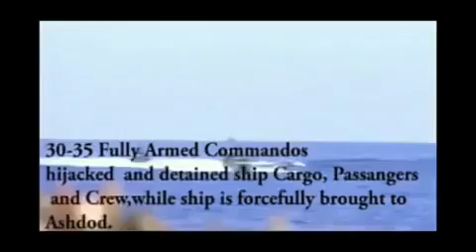Smuggled Rachel Corrie Hijacking Footage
Footage shows Israeli Pirates hijacking The Rachel Corrie in International waters and was smuggled out of Israel by Irish MV Rachel Corrie passenger and filmmaker Fiona Thompson. The four minutes of footage, shows the radio exchanges between the Rachel Corrie's first mate Irishman Derek Graham and the Israeli navy prior to the hijacking of the Rachel Corrie and ends with the approach of several warships

Ms Thompson managed to smuggle several video tapes out of Israel after her kidnap by Israeli commandos in international waters while she was taking part in the Freedom Flotilla to Gaza last weekend.